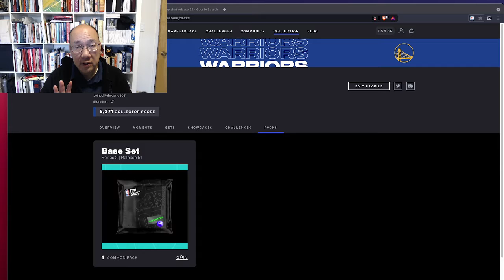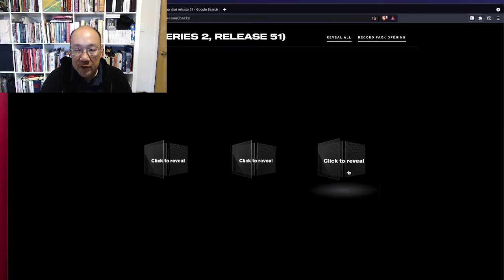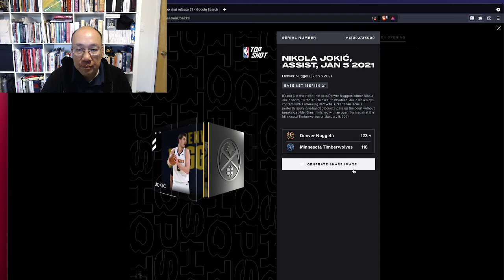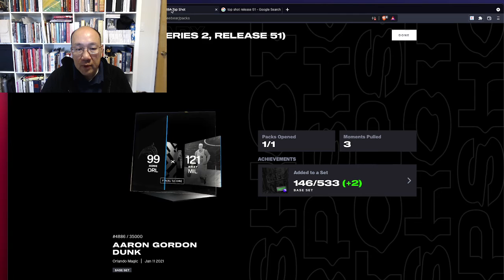NBA Top Shot Flash Challenge - Top Scorers pack opening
We open up our Series 2, Release 51 pack from the Flash Challenge top scorers edition